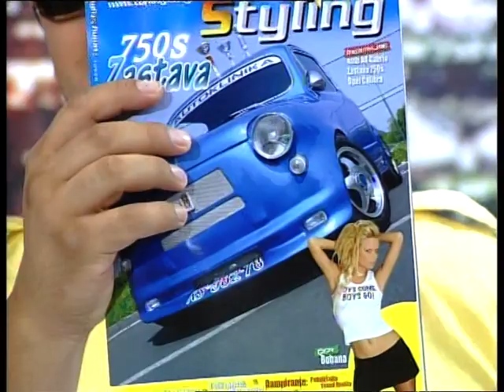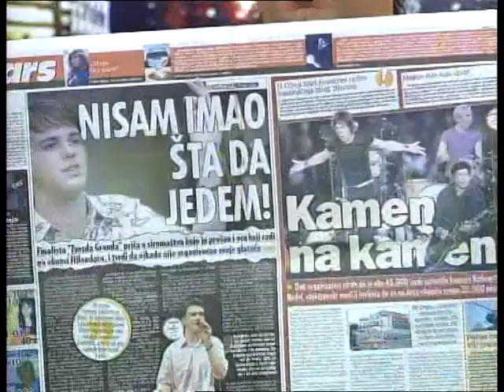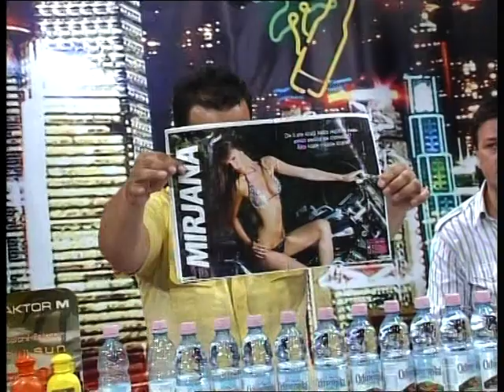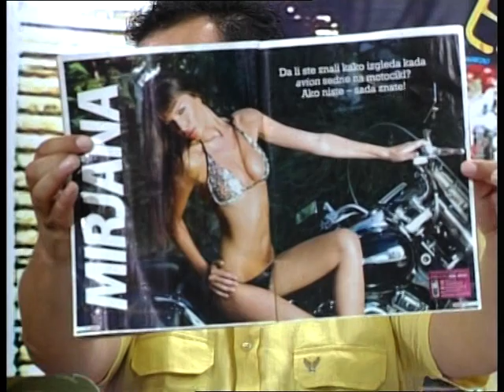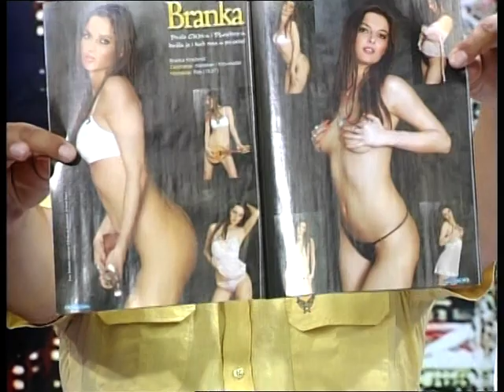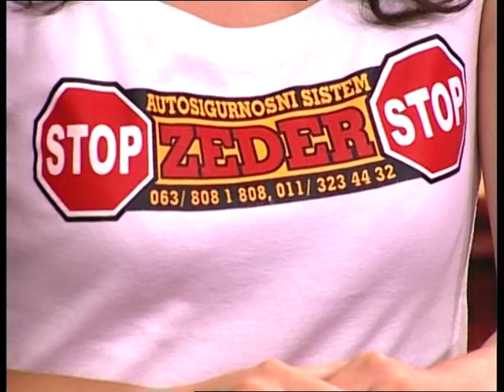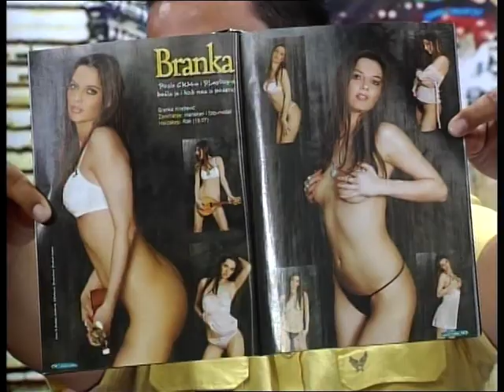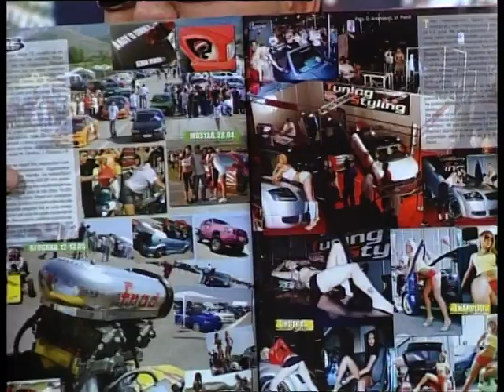Prslook 673. Nesa Lutovac, Bee Back, Mirjana Rudovic, Dalibor Katic